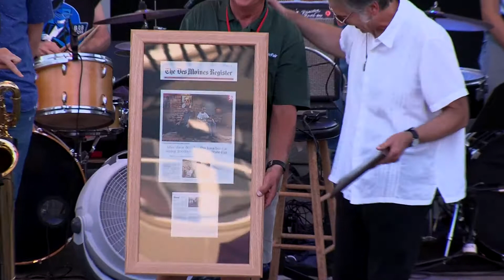The Blue Band, The Last Fair Gig, 2017 - First Set